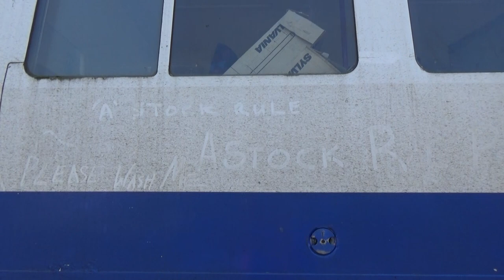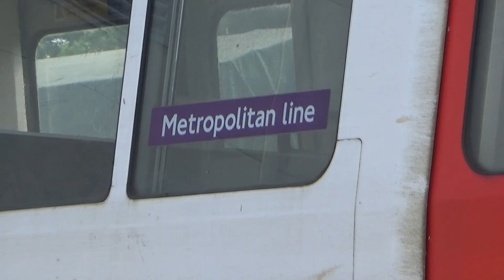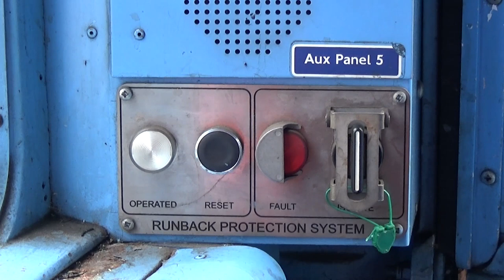The Last A Stock Trains waiting to go for Scrap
The Last A Stock Trains 5110/5111 and  5234/5235 sat at Acton Museum Depot waiting to go to C.F. Booths Rotherham for scrapping.

Taken with permission.